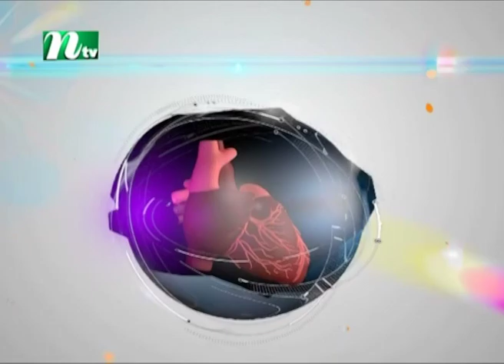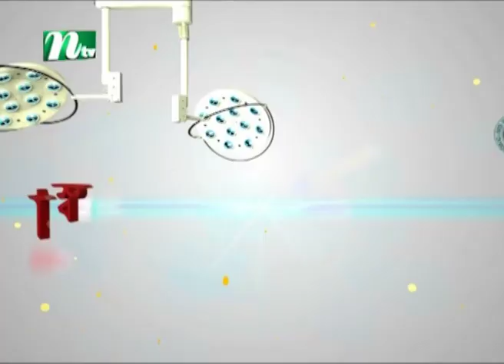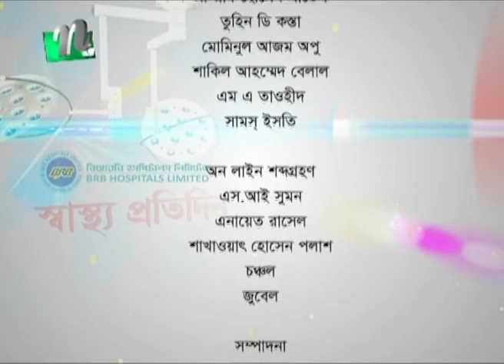ব্রেইন টিউমার : কারণ, লক্ষণ ও করণীয় | ডা. মো. বিপ্লবের পরামর্শ | স্বাস্থ্য প্রতিদিন ৩৬৮২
Brain tumor : Symptoms and causes | Advised by Dr. Md.